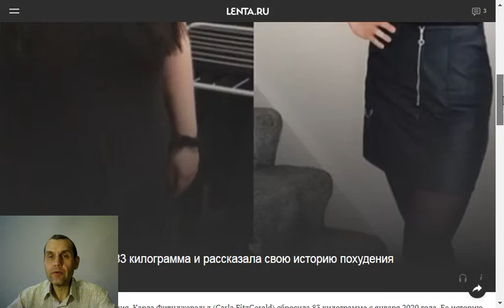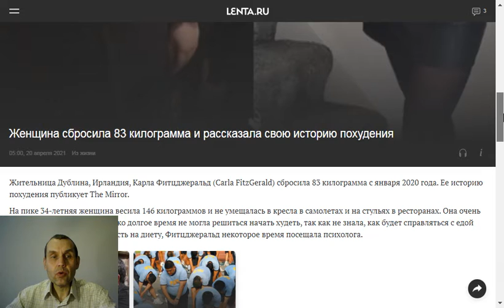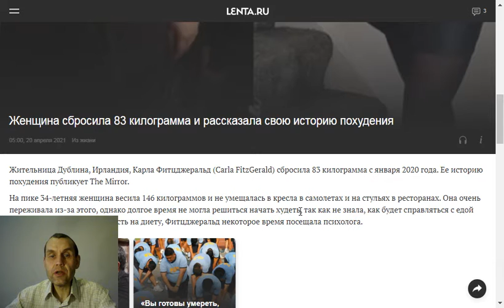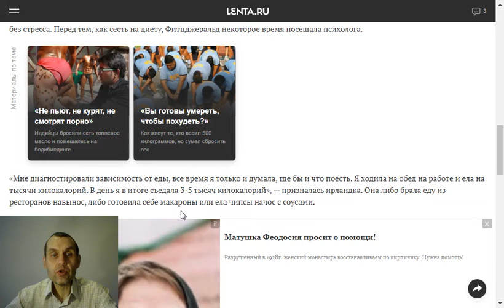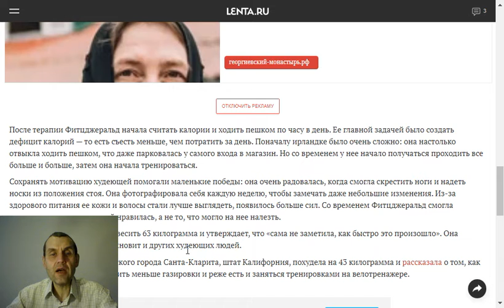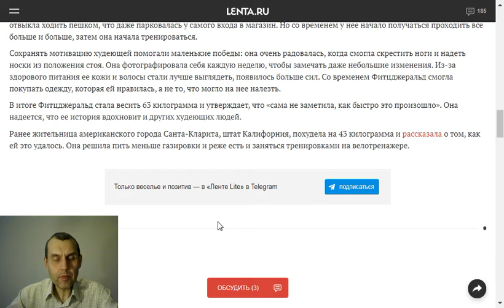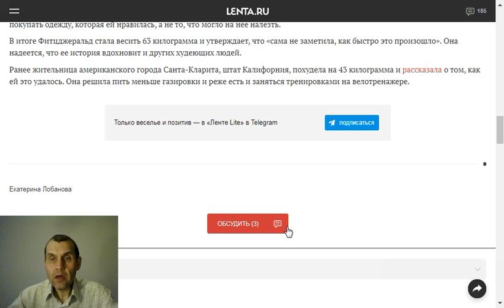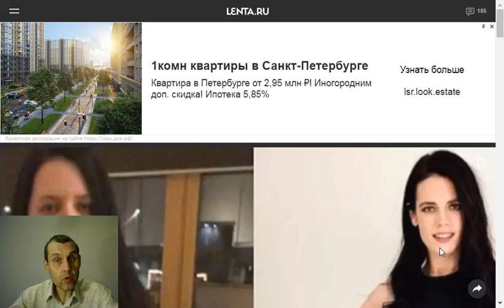1043, 34-летняя ирландка сбросила 83 кг, 146-83=63, Самые опасные продукты при постройнении, ЗОЖ, ПП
Привет, с Вами Дмитрий из Орла! Комментируйте, предлагайте темы для новых видео. Контакты .
Снимаю видео на предложенные темы. Консультирую по снижению веса и некоторым другим психологическим и житейским вопросам.

1043, 34-летняя ирландка сбросила 83 кг, 146-83=63, Самые опасные продукты при постройнении, как сбросить вес, как похудеть, сладкое, мучное, пустые калории, ЗОЖ, ПП, ходьба, прогулки после ужина, стройность, здоровые продукты, зависимость от еды